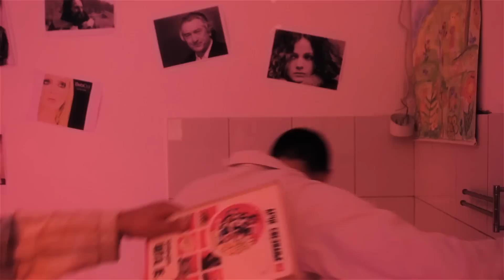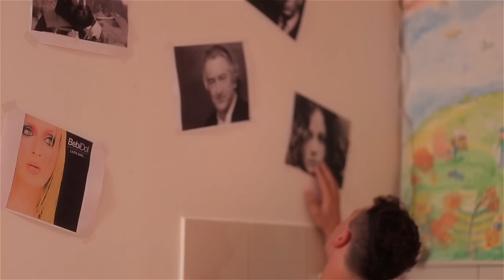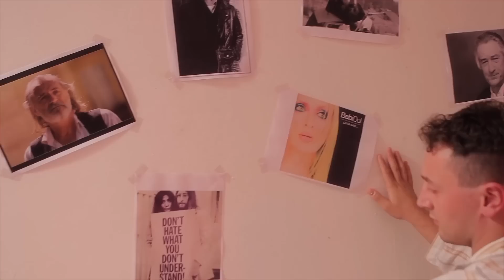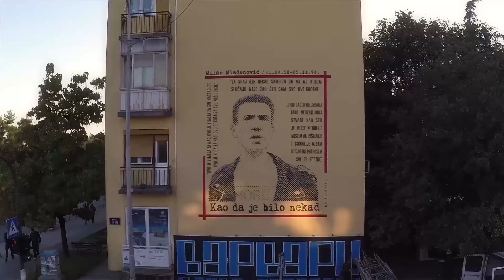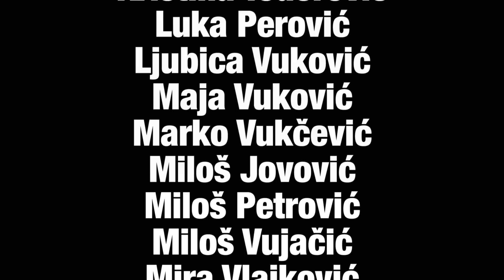Folkolin 500mg (2. DIO) HD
Oni Momci, Folkolin 500mg

Glavni junak (Slaven) sluša folk muziku. Ima ženu domaćicu I četvorogodišnju ćerku. Zaustavlja ga folkonalna policija i sprovodi ga na liječenje i ‘’skidanje’’ sa folk muzike I sa takvog stila života.

Režija – Nemanja Dragović, Boško Purić
Scenarista – Mladen Ivanović, Stefan Vuković
Producenti – Nemanja Dragović, Stefan Vuković, Mladen
                    Ivanović, Boško Purić, Danilo Baletić
Organizator snimanja – Nemanja Dragović, Stefan Vuković
Vođa snimanja – Mladen Ivanović
Vozač – Veljko Radonjić
Snimatelji – Boško Purić, Daniel Lončarević
Rasvjeta – Marko Vuković
Montaža – Nemanja Dragović
Snimatelj zvuka – Mladen Nikčević
Dizajn zvuka – Mladen Nikčević
Glavni junak – Stefan Vuković
Žena glavnog junaka – Ksenija Stankovic
Dijete glavnog junaka – Una Nikolic
Komandir folkonalne policije– Nemanja Dragović
Policajac 1 – Aleksandar Radulović
Policajac 2 – Rade Rapido
Gradski mangup – Mladen Ivanović
Folkolog – Brčko Brčković
Doktor – Aleksandar Radonjic
Doktor – Milan Ivanović
Medicinska sestra –  Marija Martinovic

Podgorica, 2014.